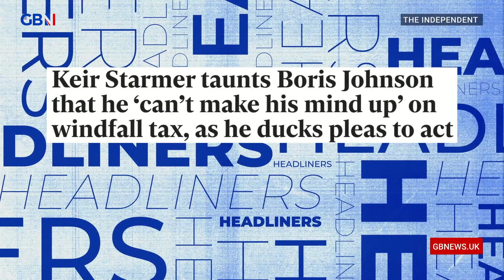'Why don't we have a levy on the companies that made billions during lockdown? Leo Kearse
'Why don't we have a levy on the companies that made billions during lockdown? Netflix, Facebook, Deliveroo, Test and Trace!'

@TheSimonEvans, @LeoKearse and @ErichMcElroy react to Keir Starmer taunting Boris Johnson that he 'can't make his mind up' on windfall tax.